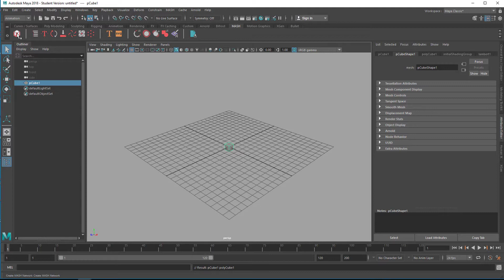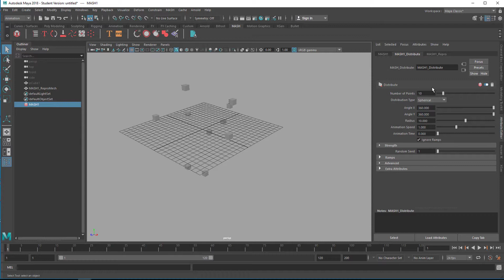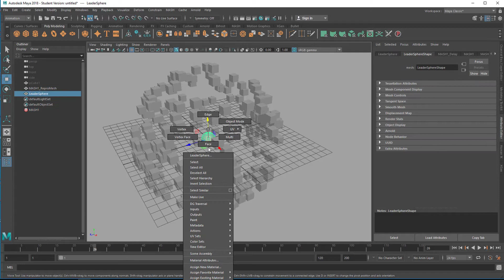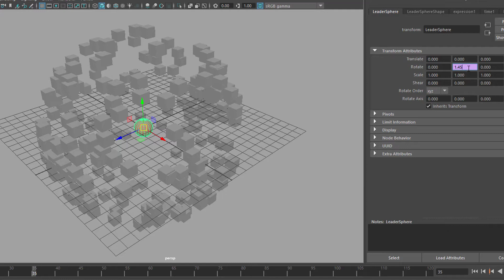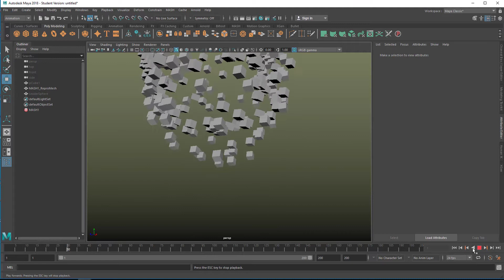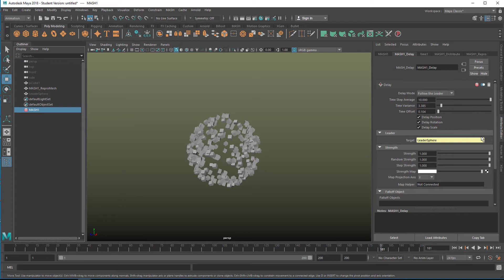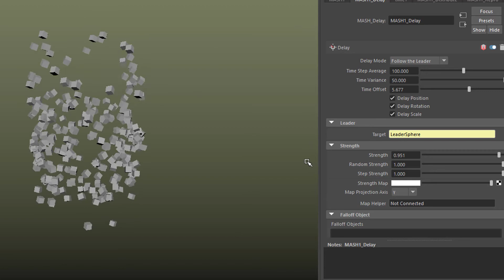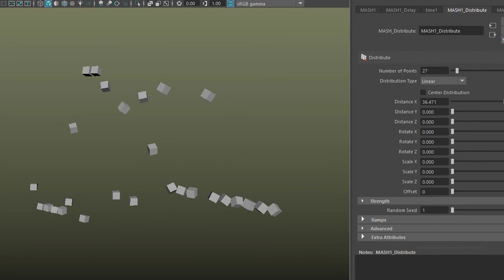Maya: MASH Delay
MASH Delay does exactly what it says: It delays, it makes the MASH group lag behind – at least somewhat, or a lot, depending on, you guessed it, the settings.

If you apply the Delay node to a MASH network, nothing happens. You need to introduce an object which serves as the forerunner.